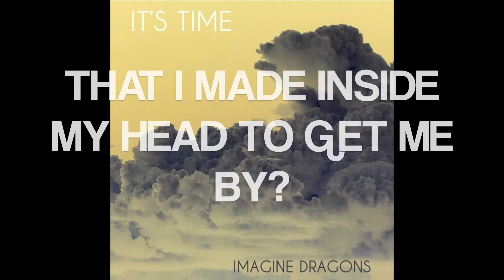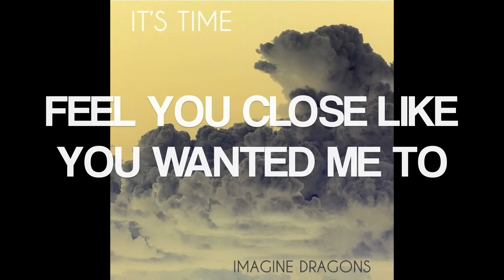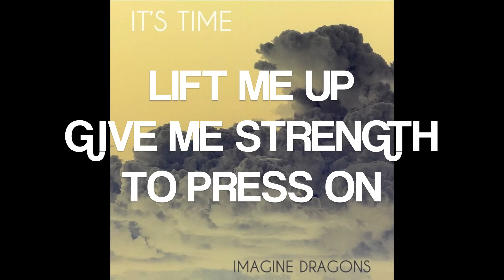America - Imagine Dragons (With Lyrics)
Song - America
Band - Imagine Dragons
Album - It's Time - EP
Genre - Rock/Alternative